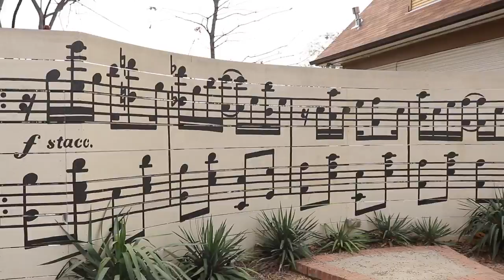Exploring Oak Cliff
There is all types of street art.